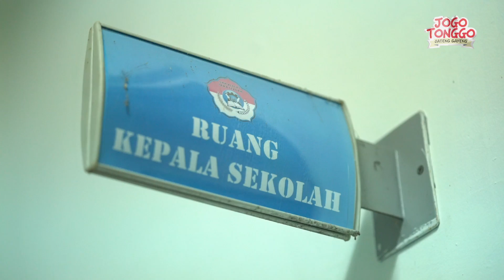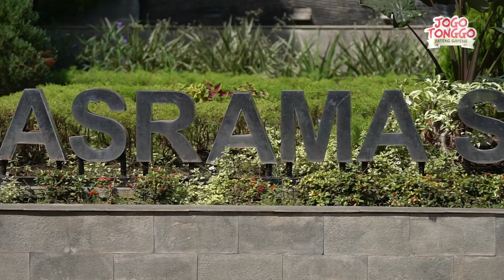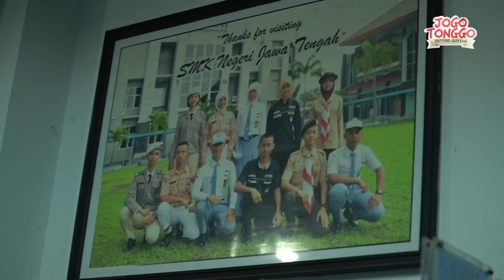HAPPY ASMARA DAN UCUP KLATEN NOSTALGILA KISAH KASIH DI SEKOLAH⁉️ INGET SITI CUP CUP 🤣